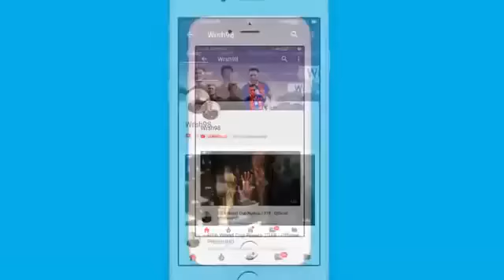Amazing goals Best goals TOP GOALS NEW!!! 2019/20